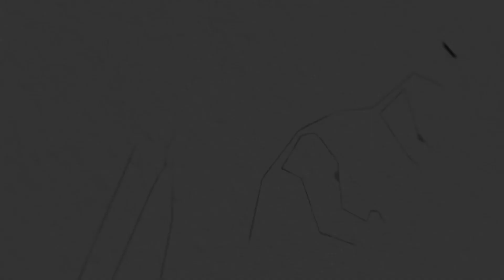Hare Rama Hare Krishna Temple , Juhu , Mumbai | Full Darshan | Vlog 1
Hare Krishna Iskon Temple is in Juhu MUMBAI.